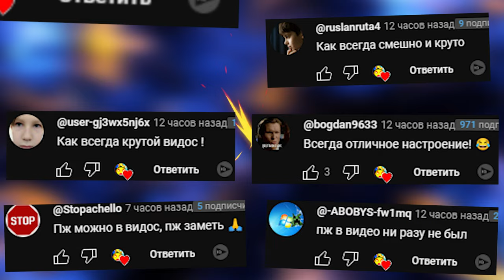Безумная ДРАКА на крыше Угараем в Gang Beasts